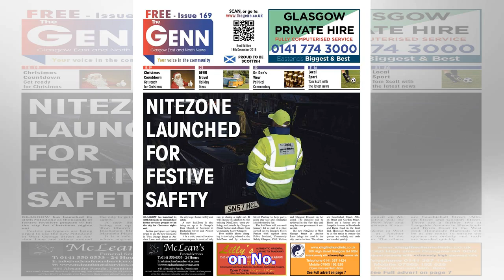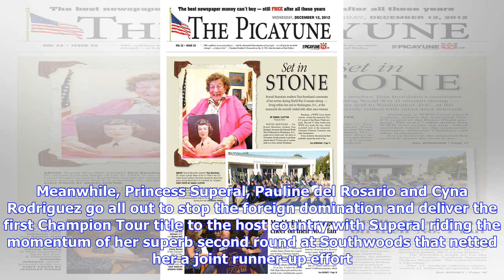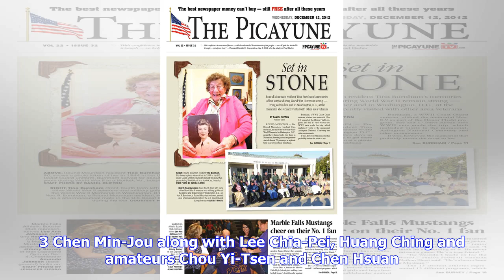Lee returns as Champion Tour unwraps at Midlands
TAGAYTAY: South Korean Lee Jeong-Hwa sets out for a big return on the ICTSI Champion Tour she once dominated as she rejoins the title hunt in the $75,000 event, which gets going today at Tagaytay Midlands here. The well-built Lee, also a former Philippine Ladies Open champion, bested a stellar international field and hacked out a pair of victories at Splendido and Manila Southwoods in the inaugural season of the ICTSI Champion Tour in 2016. She skipped the circuit last year but is back in the hu...